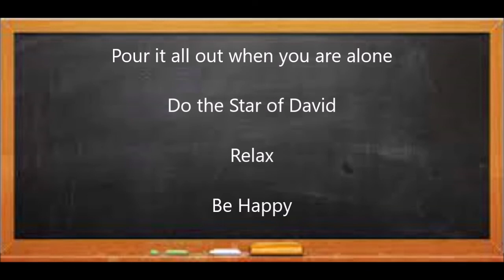Keep Hell Out - The Stress Will Kill You!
💠This video is about keeping the outside - outside. When consciously manifesting one must keep the outside - outside. It's a good rule even in objective land.
If you like the content- thank you for the thumbs up!
If you crave more than these videos come on over to the library!
Join to support my creative endeavors on the laws of mind and life and you get exclusive perks  - books, videos, blogs on  There  Is No  Fiction  and other topics showing the laws of mind,   decoding the bible -  chapter  by chapter interpretation/subjective - as well as  support  those that go  out to  the public - videos and  podcast -   Lessons of Life on 8  platforms including Spotify.  Individual jab    sessions are another perk.
They were called Followers of the Way.

✅ Affairs of the Heart?  Let's Deal With It - Spiritually